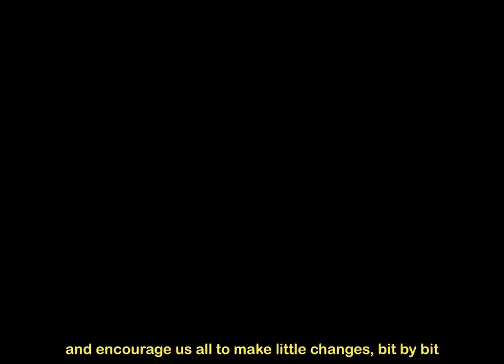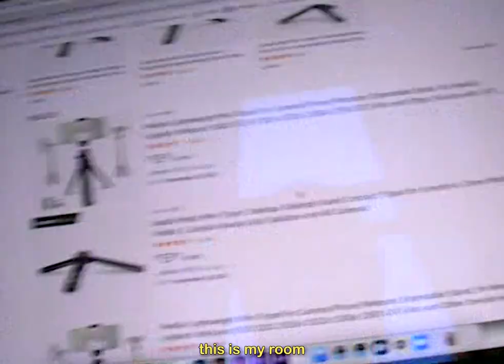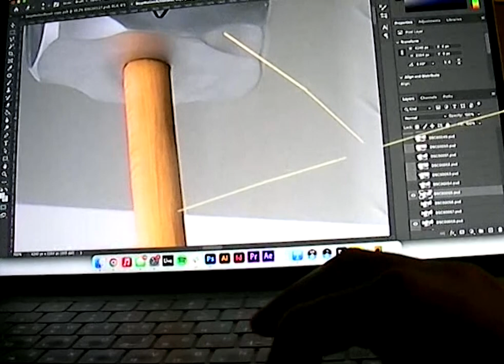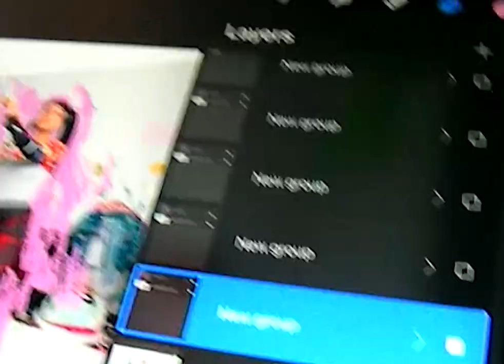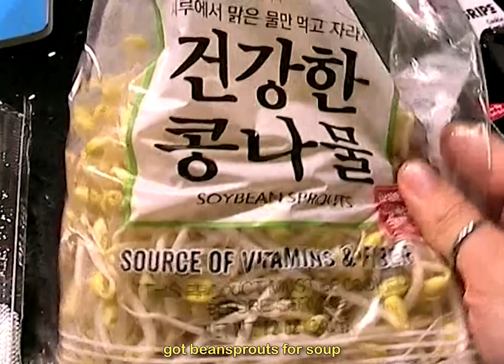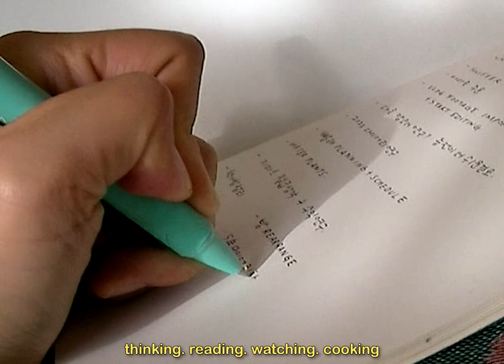bit by bit (onion vlog 8)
11.16.22
shot with sanyo xacti ca100